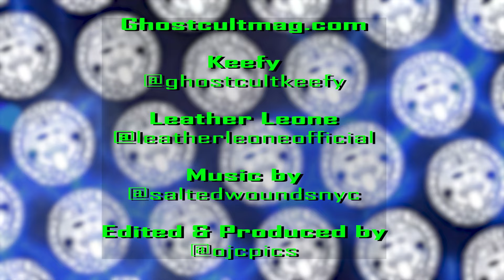Leather Leone Breaks Down "We Are The Chosen" and Talks About Her Legendary Career in Heavy Metal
This interview first appeared on the Ghost Cult podcast, but was so much fun, we wanted to share it on YouTube as well.

Ghost Cult caught up with singer Leather Leone to discuss her new solo album - "We Are The Chosen" out now via Steamhammer/SPV! Leather has an over 40-year career in music worth investigating, and we went deep on her history, her new album, her time as the voice of Chastain, her love for Ronnie James Dio, and much more!

Lighting:
5 in 1 Reflector

And our iconic Rope Light

This video includes a shoutout (mention) to Mad Meg

Get your band or DIY label a mention in our videos by visiting our pinned post on Twitter!